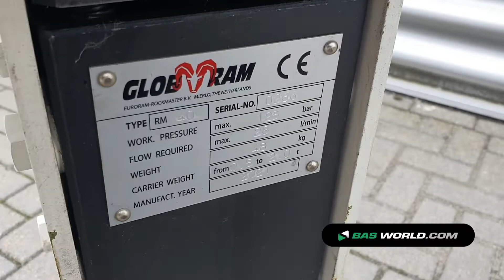70179828 Sherpa Z10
Sherpa Z10